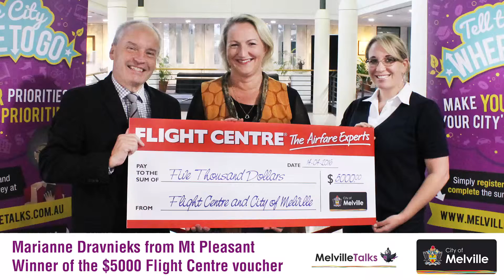Meet Marianne - Winner of the $5000 Flight Centre Voucher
In March, the City asked residents and visitors to share their opinions and priorities about their lifestyle, which will be used to inform a new Strategic Community Plan, which underpins all City decisions and direction.

Almost 1,400 people took part in an online survey to ‘Tell the City Where to Go’, which will now help direct future planning, services and programs across the City of Melville.

For completing the survey, respondents who were Melville residents entered the draw to win a $5000 Flight Centre voucher.

Marianne Dravnieks – a Mount Pleasant resident, won the big prize, and has plans to use the voucher to visit her mother’s native town in Latvia.

Hear what Marianne had to say about living in the City in our interview with the winner.